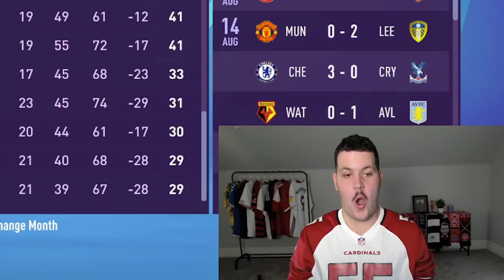REBUILDING Burnley But British Players are BANNED!